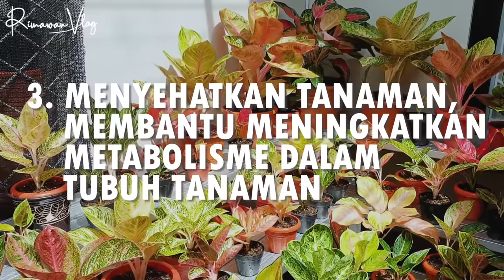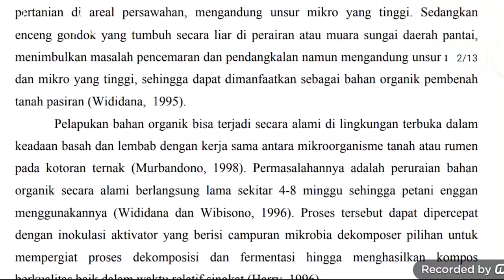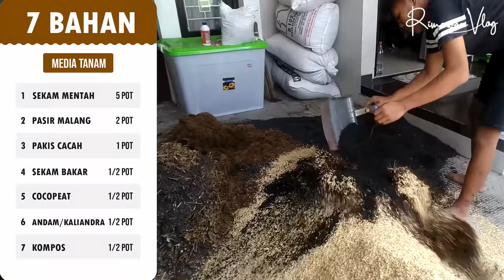(Eps. 173) Cara Cepat Fermentasi Media Tanam, Aglaonema Jadi Sehat & Subur | Rimawan Vlog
Video ini berisikan step by step proses fermentasi media tanam aglaonema menggunakan RJ 37 Formula Turbo Neo Activ. Seperti diketahui dengan Neo Activ, proses fermentasi media tanam bisa dipersingkat antara 3 hari hingga 1 minggu menyesuaikan bahan yang digunakan. Produk ini sudah terjual ribuan botol sejak diluncurkan dan bisa dibeli melalui Agen-Agen Resmi RJ 37 terdekat di kota teman-teman. Bagi yang berminat untuk menjadi Agen RJ 37, bisa menghubungi saya di 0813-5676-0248

DAFTAR AGEN RJ 37 PER MARET 2022

1. AGEN RJ 37 KOTA SOLO (SURAKARTA)
Toko Bu Roji, Pasar Nongko
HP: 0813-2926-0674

2. AGEN RJ 37 KABUPATEN KENDAL
Fina Zakiyah/Eko Santoso
Ds. Nolokerto RT 1 RW 2, Dusun Kuwayuhan, Kec. Kaliwungu, Kab. Kendal, Jawa Tengah
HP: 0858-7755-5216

3. AGEN RJ 37 KOTA BOGOR
Rini Nurulita
Perum Aglaonema Cyberresidence No.5AB, Jl. Brigjen Saptadji Hadiprawira, Kel. Cilendek, Kec. Bogor Barat, Kota Bogor, Jawa Barat 16112
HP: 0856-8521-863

4. AGEN RJ 37 KOTA BEKASI
Hariyanta MSc (Keysa Nursery)
Citragrand Cibubur Kluster The Varden Blok S2 No.28, Kel. Jatikarya, Kec. Jatisampurna, Kota Bekasi, Jawa Barat 17435
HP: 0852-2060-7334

5. AGEN RJ 37 KABUPATEN BEKASI
Haryati Anita/Yohanes M. Salomonsz
Perumahan TNI, Polri & Umum Cibarusah Jaya, Blok D.5/10, RT 03 RW 08, Jl. Poponcol Gandaria, Kel. Cibarusah Jaya, Kec. Cibarusah, Kabupaten Bekasi, Jawa Barat 17340.
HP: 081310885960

6. AGEN RJ 37 KOTA BANDUNG
Graha Hobbies
Gang Merdekalio 1 No.110A, Kel. Tamansari, Kec. Bandung Wetan, Kota Bandung, Jawa Barat 40116
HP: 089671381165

7. AGEN RJ 37 KOTA JAYAPURA
Tunggul Adhi Atmoko
Perumahan Puri Waena Lestari, Jl. Bintang I No.8, Kel.Yabansai, Distrik Heram, Kota Jayapura,
Papua 99351
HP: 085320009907